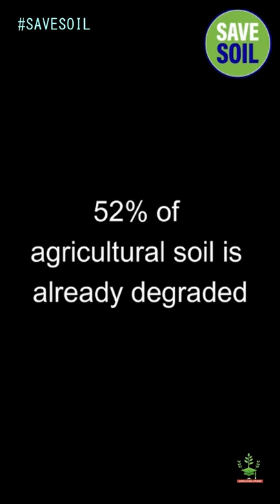Soil Song | Save Soil | Conscious Planet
Save Soil is a global movement launched by
Sadhguru, to address the soil crisis by bringing
together people from around the world to standup for
Soil Health, and supporting leaders of all nations
to institute national policies and actions
toward increasing the organic content in cultivableb Soil.

It's time to wake up and do some work for our
Mother Nature.